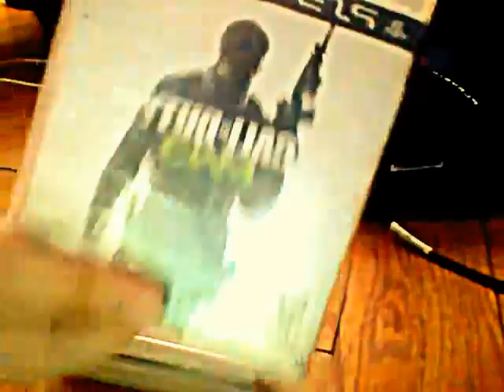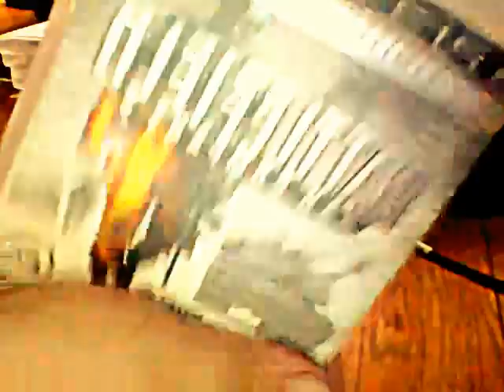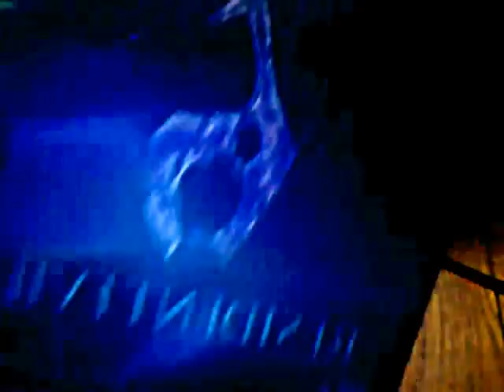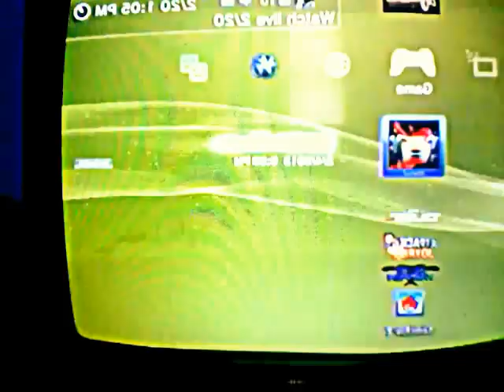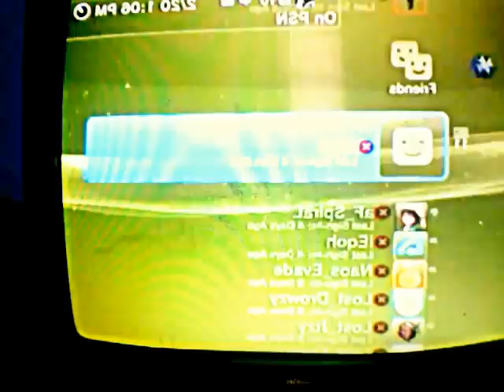My games (Read desc)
sorry for bad quality :( i was bored so i uploaded this, 5 likes? :)